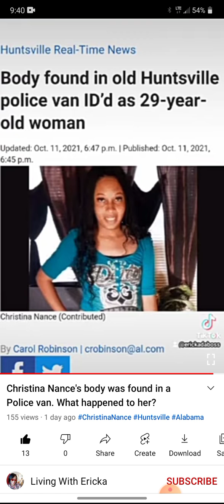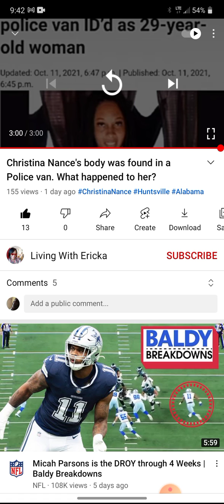Christina Nance Found On Police Ground WTF🤔